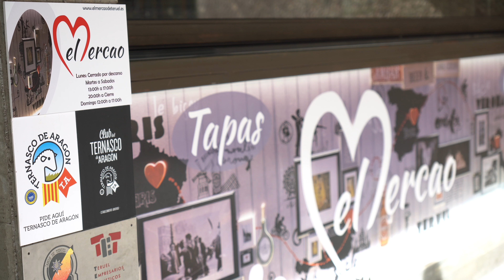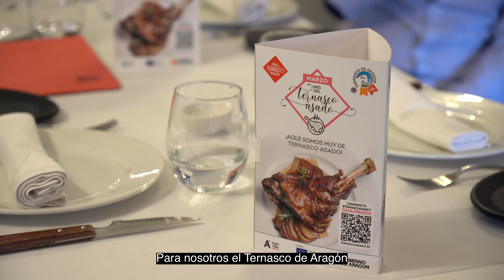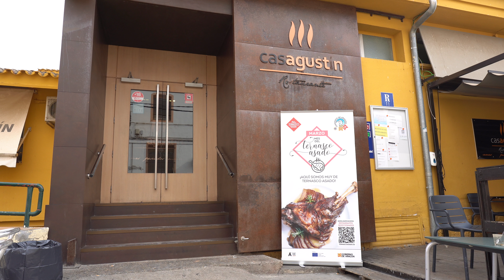Participantes de la I Muestra de Ternasco asado en la provincia de Teruel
Hemos recorrido la provincia de Teruel para preguntar por uno de los platos más emblemáticos de Aragón. El Ternasco asado.

Y esto es lo que nos han contado. ;)